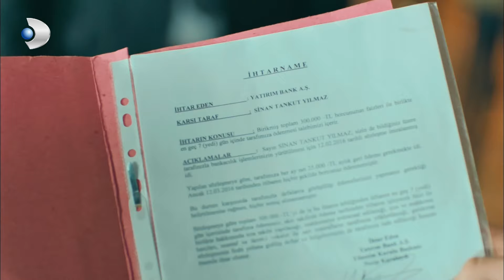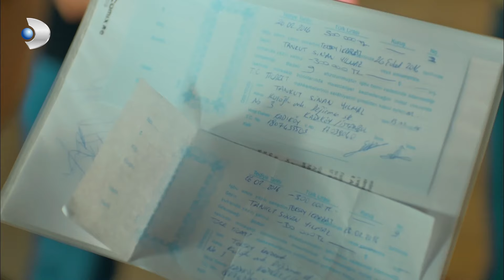مسلسل الانتقام الحلو | مقطع من الحلقة 3 | Tatlı İntikam | مطعم سنان هينغلق بسبب نسيب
قصة مسلسل الاڼتقام الحلو حول فتاة ثرية ومدللة تدعى بيلين، تحصل على كل ما تريده مهما كلفها الأمر. هذا الدلال والتعجرف كان سببًا في بقائها وحيدة من غير حب.

وفي الجامعة، تقابل بيلين شابًا فقيرًا يدعى سنان، الذي يقع في حبها من النظرة الأولى. يحاول سنان أن يحصل على حب بيلين بكل الطرق، لكنه يتعرض للرفض منها باستمرار.
بعد التخرج، تسافر بيلين إلى الخارج للعمل، وتترك سنان وراءها. وبعد عدة أعوام، تعود بيلين إلى تركيا، وتتزوج من رجل ثري.
وفي ليلة زفافها، يتركها زوجها ويهرب، ويتركها محطمة. وفي أحد الأيام، تخبرها امرأة غربية أن سبب حصول ذلك لها هو بسبب جرحها لمشاعر شخص وايذائه، وبسبب ذلك حصلت على كارما سيئة.
تبدأ بيلين بعد ذلك في البحث عن الأشخاص الذين جرحتهم كي تتخلص من هذه الكارما، ثم تجد سنان، الذي سياخذ انتقامه الحلو منها.

تبدأ بيلين في العمل مع سنان، وتحاول أن تجعله يحب امرأة أخرى، لكن الأمور لا تسير كما تريدها. تدريجيًا، تبدأ بيلين في الوقوع في حب سنان، وهو أيضًا يبدأ في الشعور بالحب تجاهها.

بطولة :  Leyla Lydia Tuğutlu, Furkan Andıç ve İlker Kızmaz